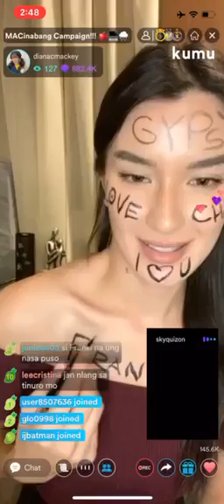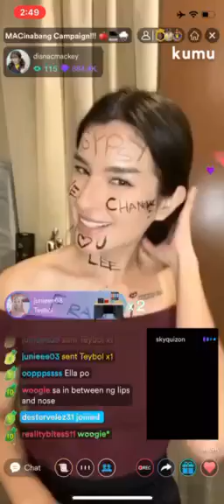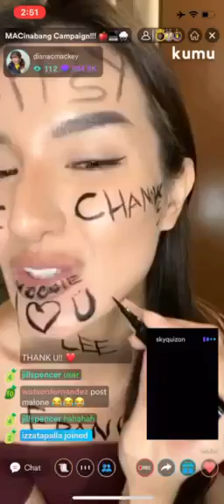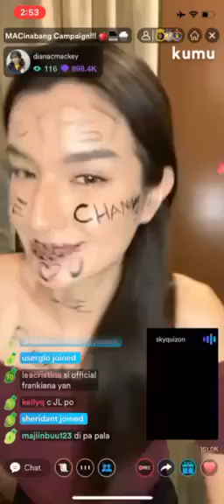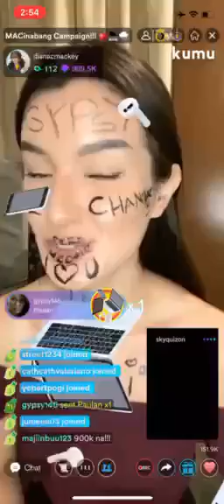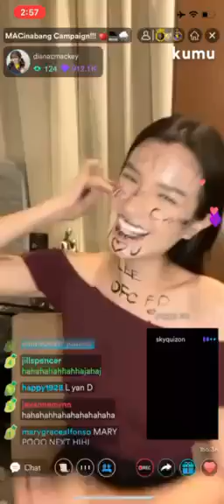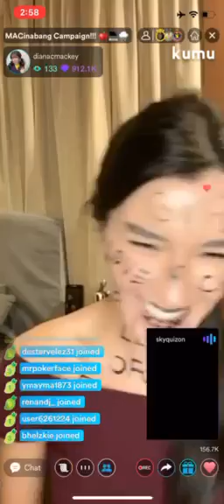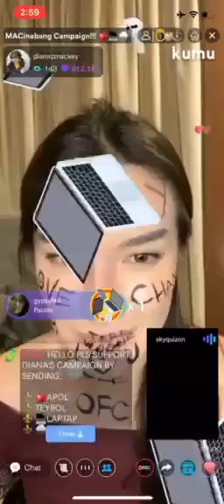Diana Mackey MACinabang Campaign Kumu. Part 9